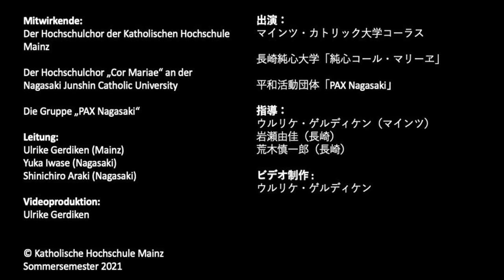Amazing Grace-Virtueller internationaler Chor der KH Mainz und Junshin Catholic University Nagasaki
Zusammen mit dem Chor der Partneruniversität Junshin Catholic University Nagasaki hat der Hochschulchor der KH Mainz im Sommersemester 2021 ein gemeinsames Chorprojekt umgesetzt.

Das Ergebnis: Amazing Grace  - zu sehen und zu hören als virtueller Chor, eingesungen von japanischen und deutschen Studierenden !